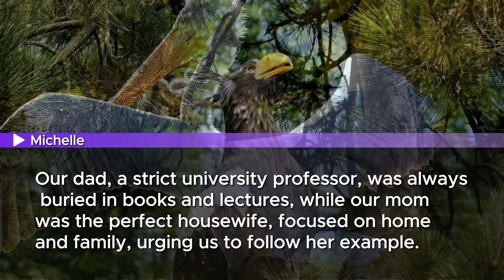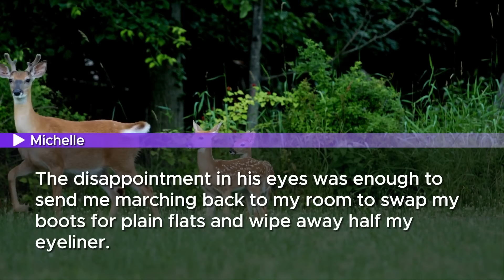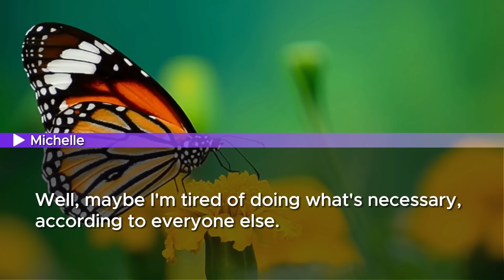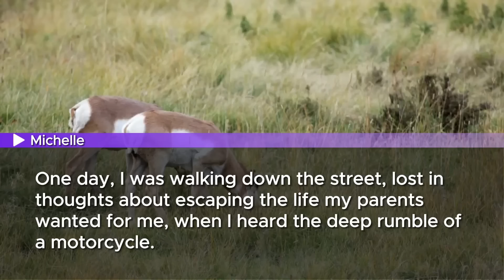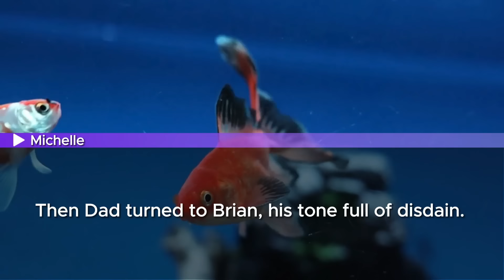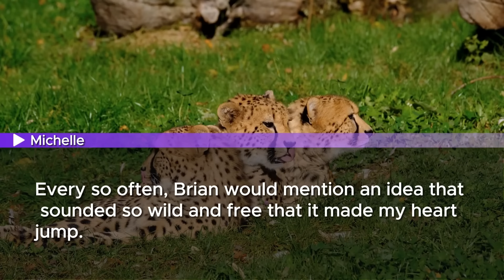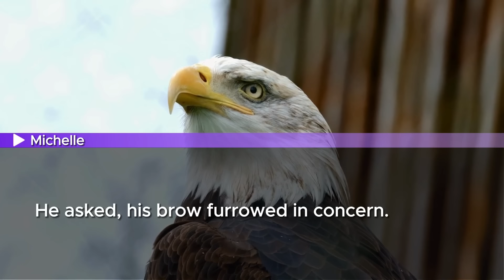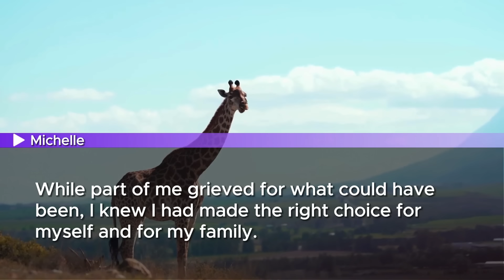My sister mocked me at party by calling us freeloaders but she was shocked when she saw my husband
Experience an unforgettable family reunion in our latest YouTube video, where old rivalries surface at a lavish business party. After marrying a humble welder and being shunned by her family, our protagonist encounters her sister, who chose a wealthy businessman. The tension peaks when her sister mocks her presence at the party, only to be stunned by a revelation about the welder's true identity. What secret has he been hiding? Watch as shocking truths unfold, altering family dynamics forever.